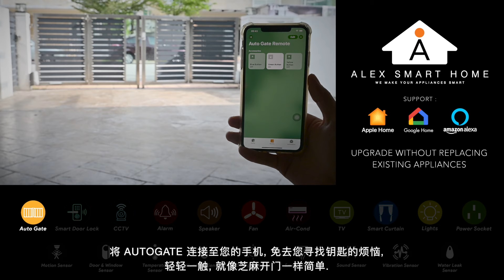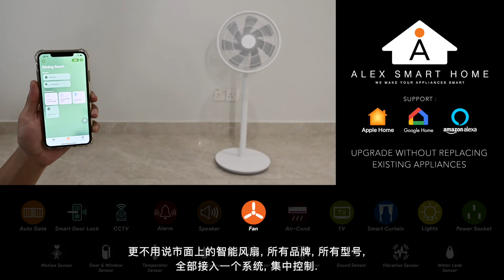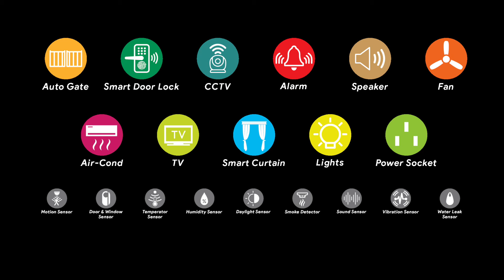Introduction 智能家居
只需简单的升级,
您的传统家电就可以变成智能家电,
只有 ALEX SMART HOME 能帮您做到.
我们重视您的安全与隐私, 无论是 AUTOGATE,
传统 SECURITY ALARM 还是 CCTV,
都可以接入我们的 SMART HOME SYSTEM.

欢迎参观并体验我们的陈列室，
我们非常乐意向您展示它的工作方式。

❤️ Visit Alex Smart Home Showrooms at below

Feel free to make a reservation with our staff to experience it in our showroom.